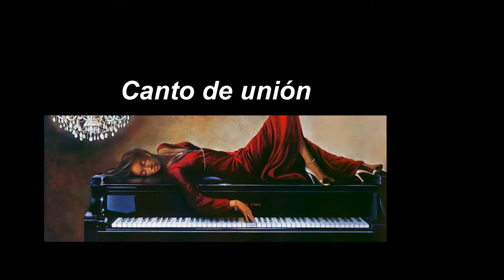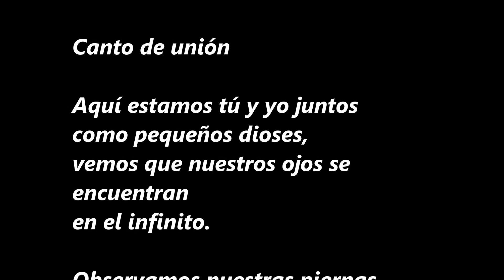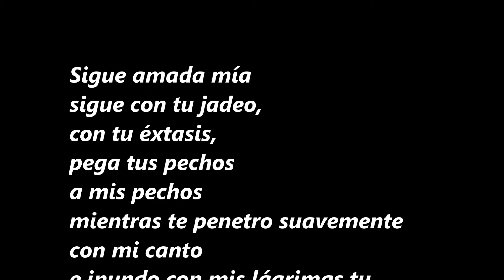32. CANTO DE UNION (Poema). Reinaldo Carreño Campos.